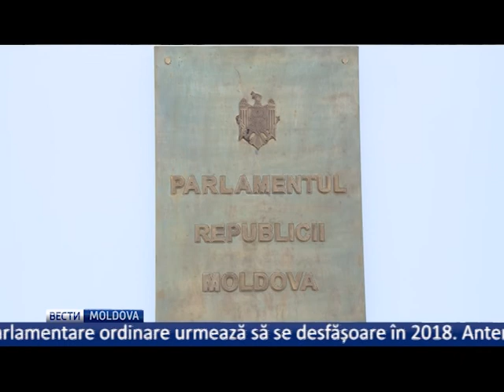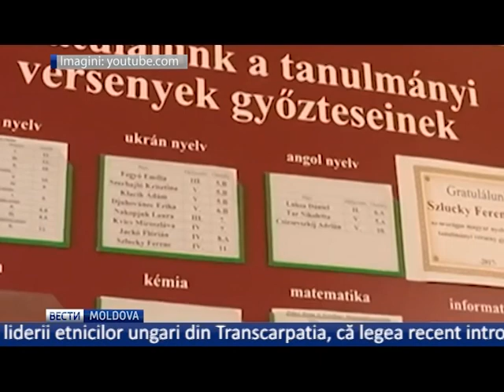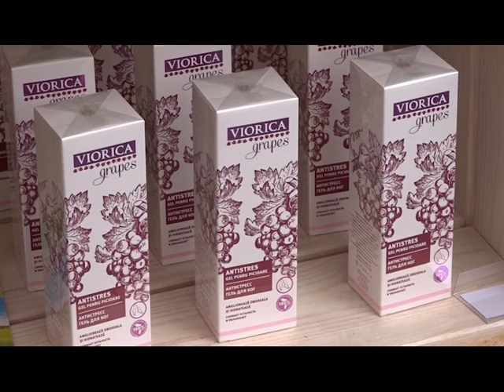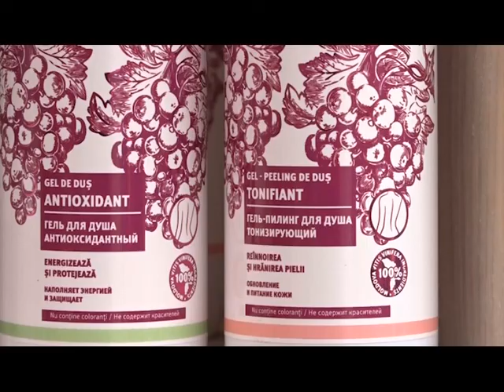Эфир от 10.10.2017 // 17-30 Ro